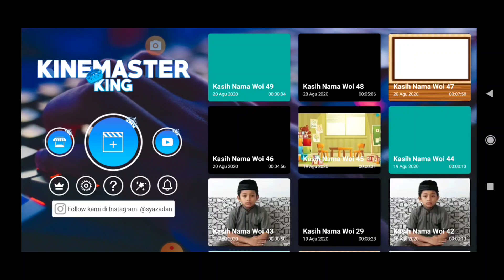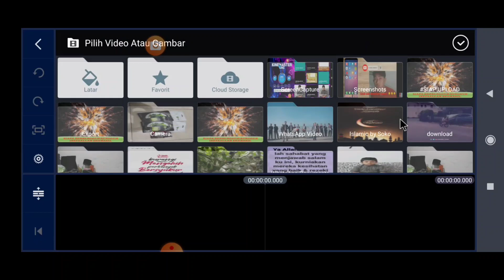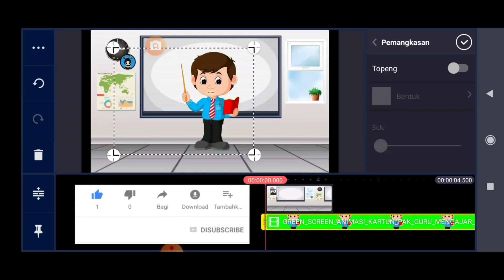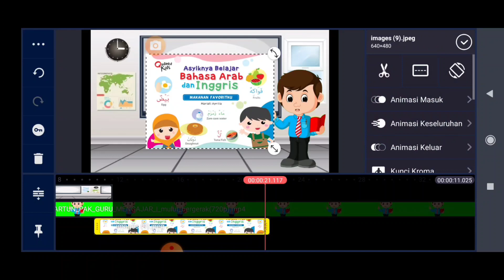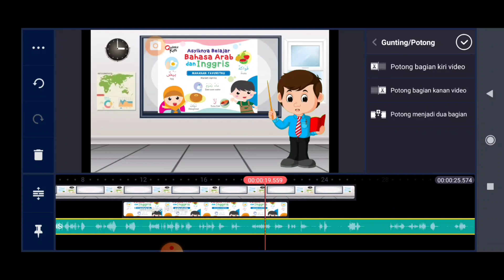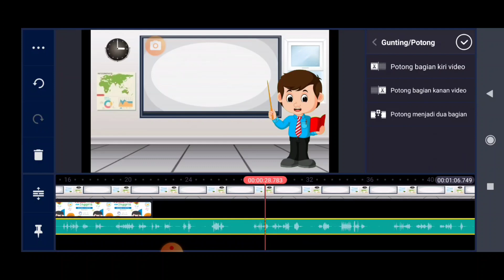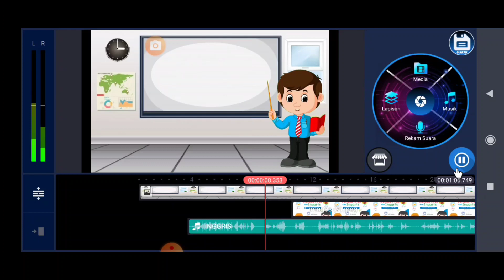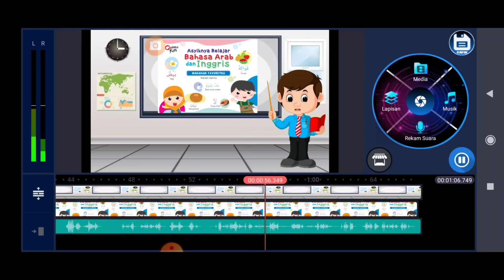TUTORIAL PEMBELAJARAN INTERAKTIF ANIMASI Guru Mengajar di KINEMASTER I 5 Menit BISA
Kami hadir untuk berbagi PENGETAHUAN melalui video TUTORIAL PEMBELAJARAN dan Tutorial Lainnya. Semoga bermanfaat untuk kita semua.
(Tag & Share Ke @Indonesia Merdeka Belajar ^^)

 SILAHKAN DISHARE KEPADA TEMAN2 YANG MEMBUTUHKAN. SEMOGA BERMANFAAT UNTUK KITA SEMUA.

TUTORIAL PEMBELAJARAN INTERAKTIF

aplikasi edit video green screen
cara mengedit video green screen
apk edit video green screen android
aplikasi edit video green screen android
aplikasi android edit video green screen
memotong video kinemaster,
cara potong video kinemaster,
potong video di kinemaster,
cara potong video di kinemaster,
cara potong video dengan kinemaster,
cara potong video di kinemaster android,
cara potong video pakai kinemaster,
cara potong video menggunakan kinemaster,
cara potong video di aplikasi kinemaster,
cara potong video lewat kinemaster,
memotong video di kinemaster,
memotong video dengan kinemaster,
cara memotong layar video di kinemaster,
kinemaster cut video,
cara membuat video pembelajaran di hp android,
cara buat video pembelajaran di hp,
cara membuat video pembelajaran menggunakan hp,
cara membuat video pembelajaran dari hp,
cara membuat video pembelajaran lewat hp,
tutorial cara membuat video pembelajaran,
cara membuat video pembelajaran dengan animasi
cara membuat video pembelajaran di android,
cara membuat video pembelajaran yang menarik,
cara membuat video pakai hp,
cara membuat video pembelajaran interaktif,
membuat video edukasi,
cara membuat video di handphone,
cara membuat video di smartphone,
bagaimana cara membuat video pembelajaran
tutorial pembuatan video pembelajaran